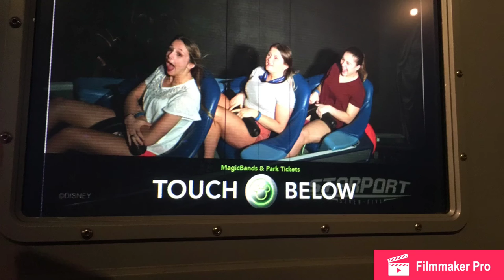UCA Nationals 2017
Bullitt Central High School Cheerleading Nationals🐾❤